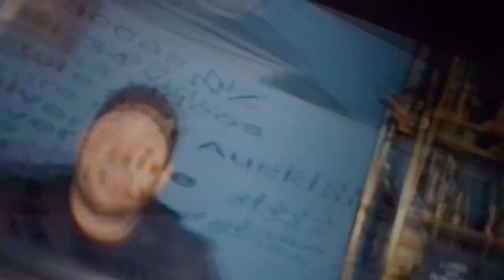26/01 /21 AMIE DZ IL VEUX ETRE LAVOCAT DES KABYLE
TAISER VOUS IMBECILE  DEGAGE DE LA TERRE AMAZIGH